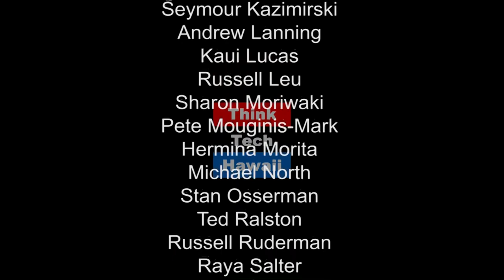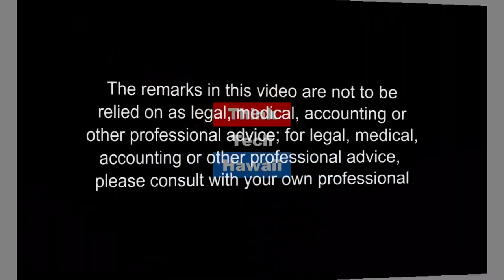Revisiting July 4, 1894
Poka Laenui is a 1968 Delegate at the Hawaii State Constitutional Convention, OHA Trustee, Lead Political Advocate for World Council of Indigenous Peoples,  Licensed Attorney and Host on local radio talk show for over 20 years. He joins MarshaRose Joyner on Navigating the Journey to discuss the importance of passing on our family narrative, stories and history.